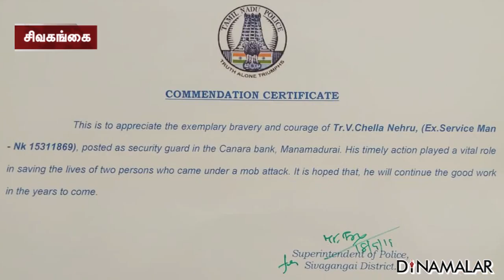கொலையாளியை சுட்ட வங்கி காவலாளி | Bank Security | Sivagangai | Dinamalar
சிவகங்கை மாவட்டம்  மானாமதுரையில் கடந்த 3 மாதங்களுக்கு முன்பாக, அ.ம.மு.க.ஒன்றிய செயலாளர் சரவணன் என்பவர், முன்பகை காரணமாக நடை பயிற்சிக்கு சென்ற போது ஓட, ஓட வெட்டி கொல்லப்பட்டார். இந்த கொலை வழக்கில் தொடர்புடைய தங்கமணி என்பவர் ஜாமினில் வெளிவந்த போது, நண்பரோடு பேசிக் கொண்டிருந்த போது, சரவணனின் உறவினர்கள் ஐந்து பேர் வெட்டினர். தப்பித்து மானாமதுரை கனரா வங்கிக்குள் சென்ற போது, கொலைக்கும்பல் வங்கிக்குள் நுழைந்தது. வங்கி  காவலாளி, ஒருவனை துப்பாக்கியால் காலில் சுட்டதால், மற்றவர்கள் தப்பியோடினர்.